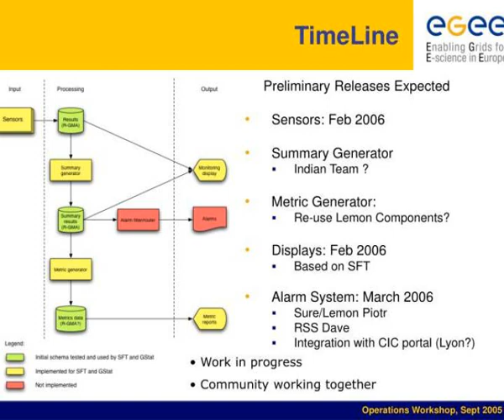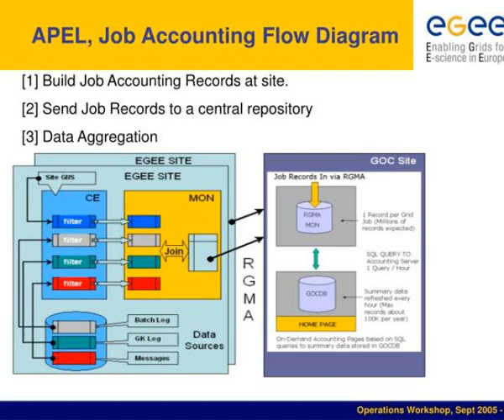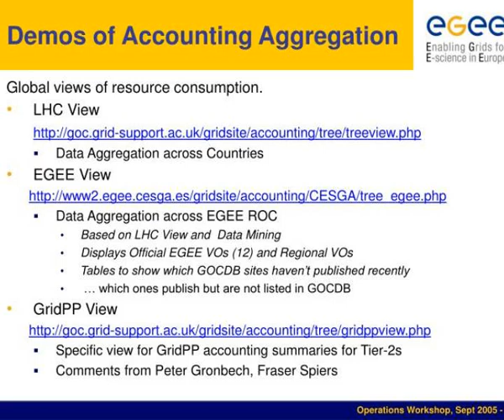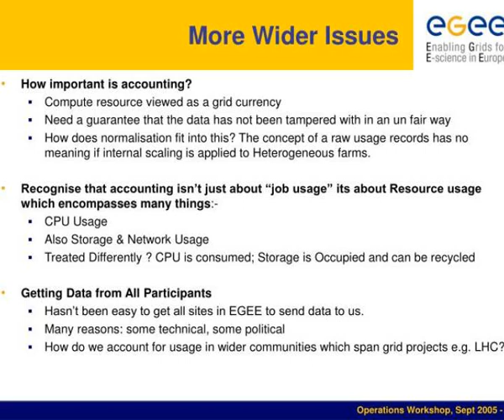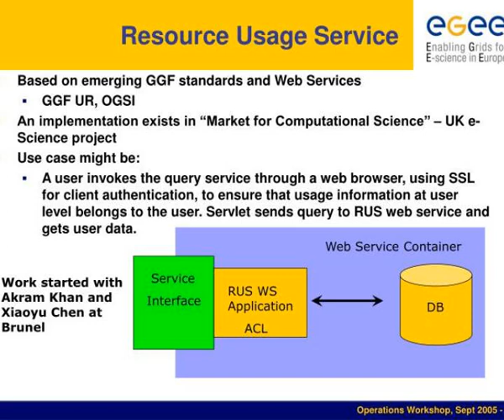monitoring and accounting in egee lcg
Monitoring and Accounting in EGEE/LCG.  Dave Kant  GridPP 15  RAL.  Overview.  Overview  Monitoring  Service Availability Monitoring  Service Availability Monitoring Environment  The Sensors  Schema  Accounting  Status of Batch Support in APEL  Condor and SGE  LCG-RUS. Slideshow 3210758 by terah